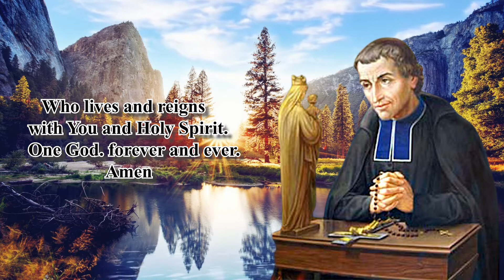NOVENA TO ST. LOUIS MARIE DE MONTFORT | DAY 2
Novena Begins: April 19
Feast Day: April 28
Patron Saint of Preachers

O God, Who in the power
of the Holy Spirit
have made Saint Louis-Marie
an ardent apostle of Christ Crucified
and a faithful son of the Virgin Mary,
Grant that through
his example and intercession
we may be renewed
in the Spirit of our baptism
and be always faithful
to Our Lord Jesus Christ
Who lives and reigns
with You and Holy Spirit.
One God. forever and ever.
Amen

Say 1: Our Father…
Say 1: Hail Mary…
Say 1: Glory Be…